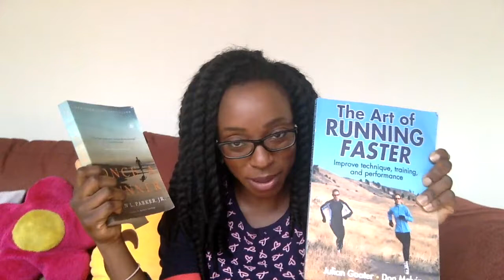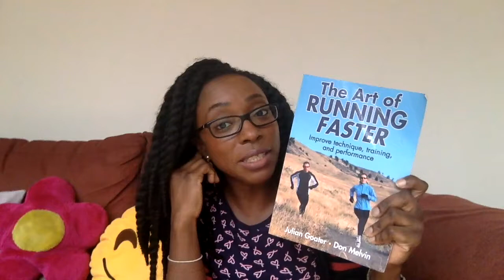Vlog | Natural Hair, Running Books and what hairstyle should I do next?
Read me!
Read Me!

A quick catch-up: natural hair, style ideas and current running books!